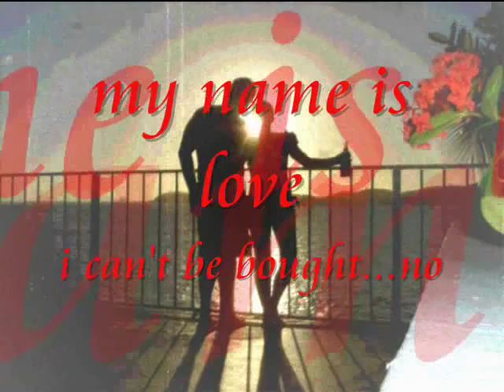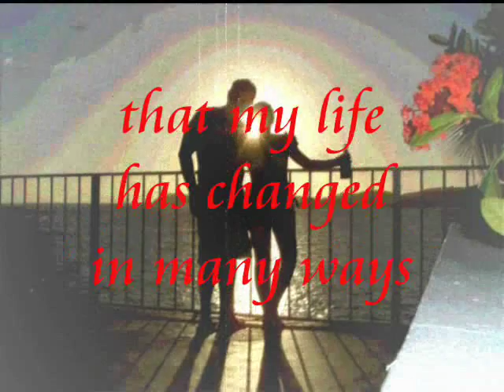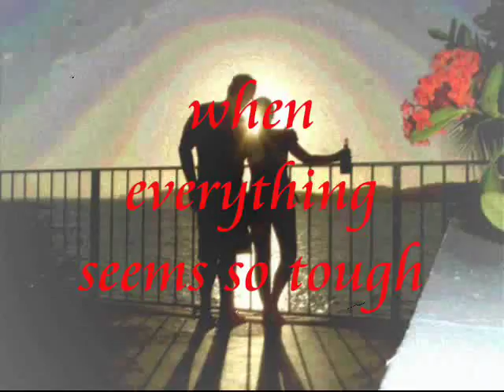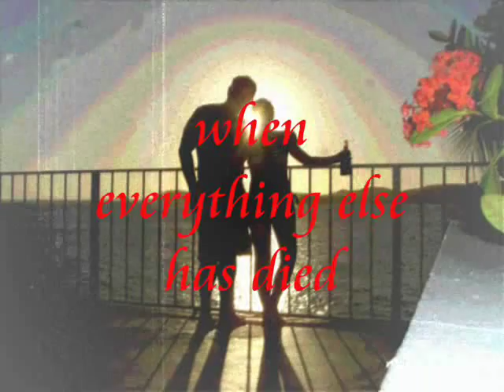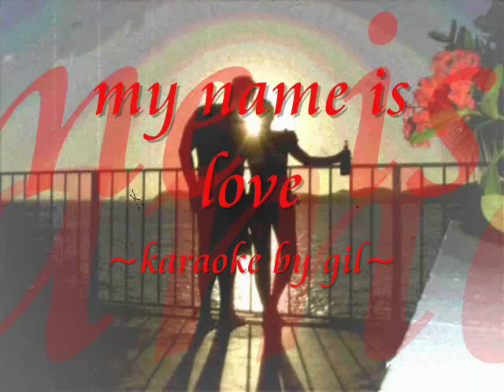YouTube - Rob Dickinson_My Name Is Love (Lyrics).mp4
Here is another attempt @ using Windows Movie Maker to create a sing-a-long video. This one of my favorite songs ever...